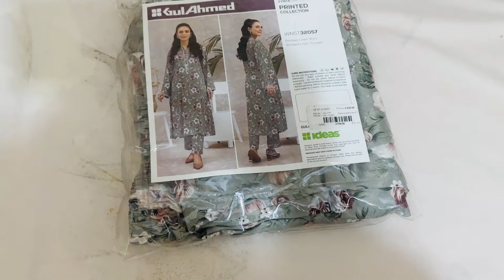Fruits 🍓 itna mehnga || Ramadan || Rabia Ali || Daily Vlog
Kya Hoga karachi Ka Itni Mahgai 😫